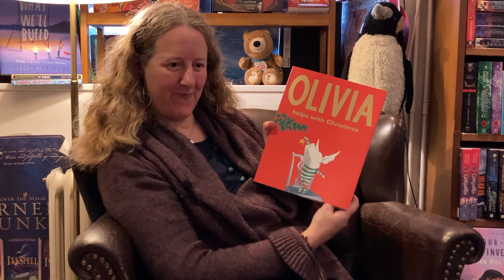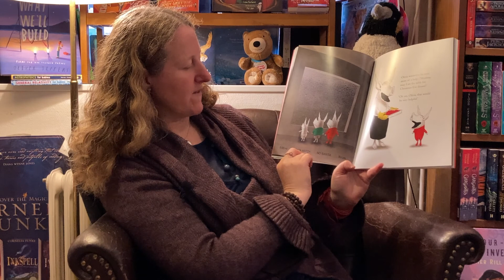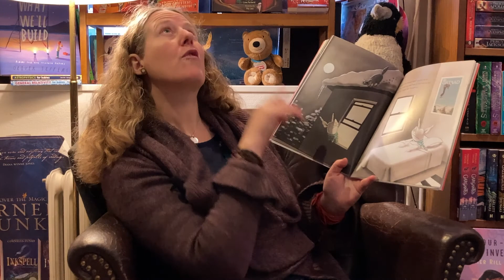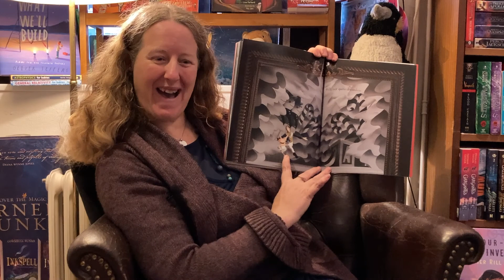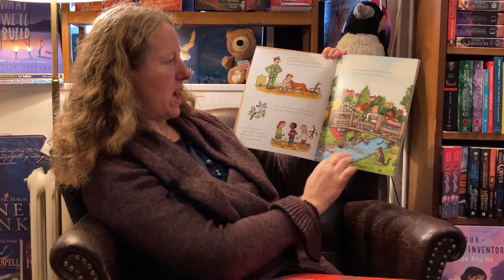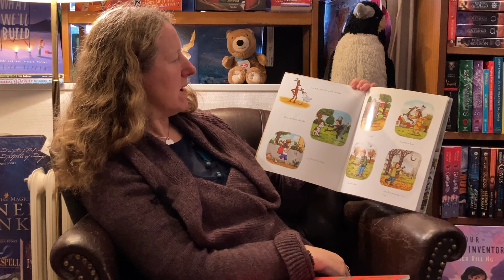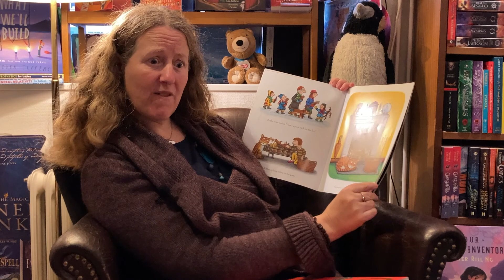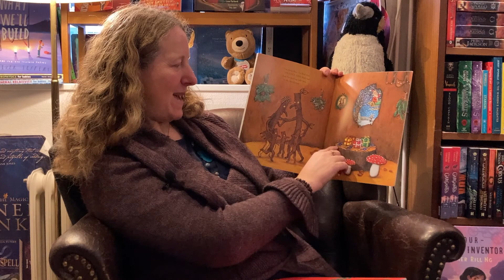Storytelling with Claudia – Saturday 12 Dec 2020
Join us for the last storytelling of the year! Claudia reads the story about Olivia, who’s quite excited about Christmas, and the heartwarming rhyming tale of Stick Man.